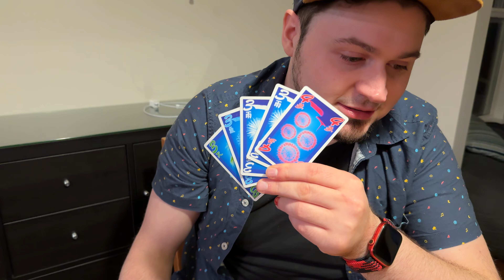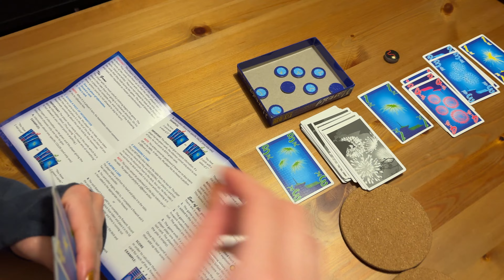This is a 1 • 12.4.23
I continue playing EarthBound, we hang out with Dan and Josh.